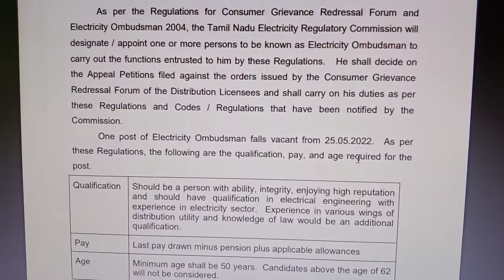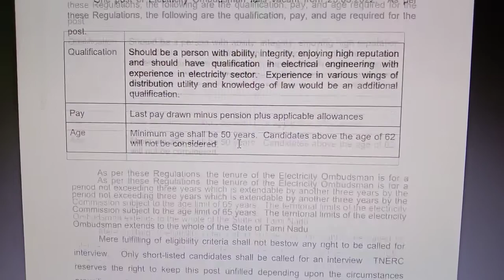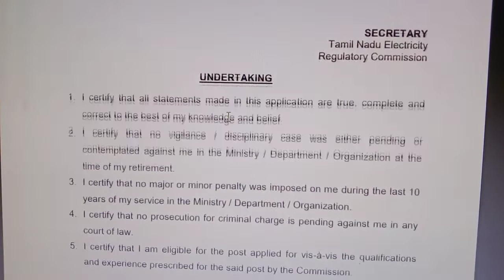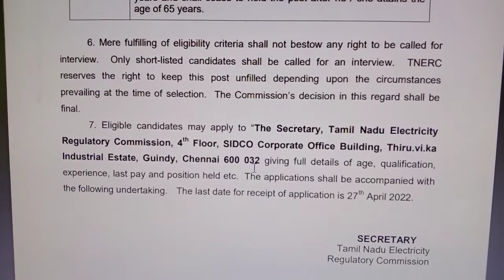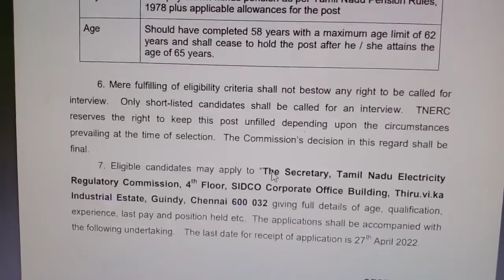தமிழ்நாடு அரசு மின்சார துறையில் புதிய வேலை 2022 | TNERC Recruitment 2022 | Tamilnadu Govt Jobs 2022